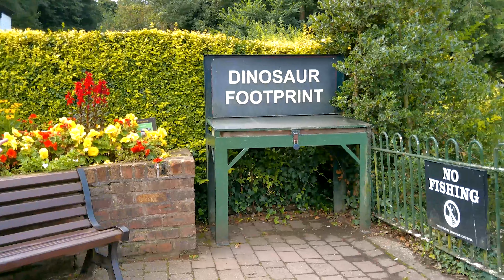The Best Bits of 2021 Part 1 from Lozzie and Sozzie! Fun and educational videos for kids.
Educational fun from the Lozzie and Sozzie show. A look back at some of the best bits from the Lozzie and Sozzie show for 2021.

This show is for nursery school and primary school children. It is based on the UK National Curriculum. The show encourages play, storytelling, crafts and imagination. All Lozzie and Sozzie shows are designed to be educational and fun.